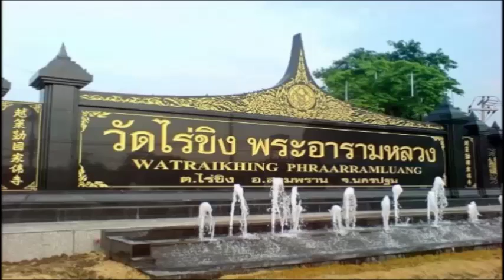กราบไหว้หลวงพ่อเจ้าอาวาสวัดไร่ขิง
คณะผู้บริหารโครงการ  และผู้รับการพัฒนา
หลักสูตรพัฒนานักบริหารระดับสูง กระทรวงศึกษาธิการ
(นบส.ศธ.) รุ่นที่ 6
สถาบันพัฒนาครู คณาจารย์ และบุคลากรทางการศึกษา
เข้ากราบไหว้ขอพร  พระเทพศาสนาภิบาล (แย้ม กิตตินธโร)
เจ้าอาวาสวัดไร่ขิง ต.ไร่ขิง อ.สามพราน จ.นครปฐม
เช้าวันที่ 3 มิถุนายน 2559 เวลา 06.00 น.